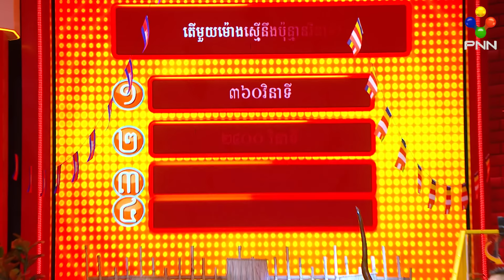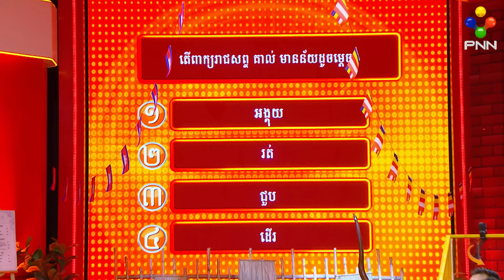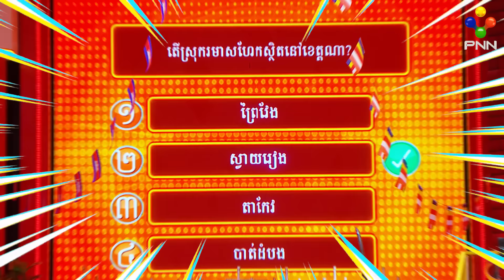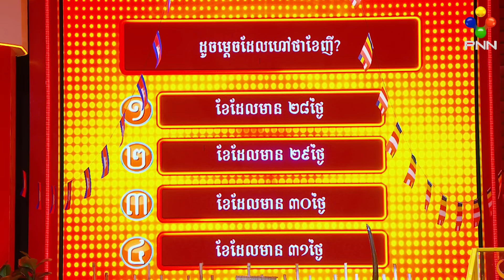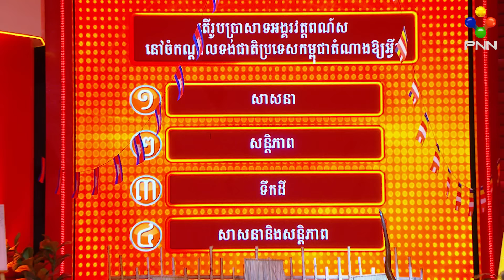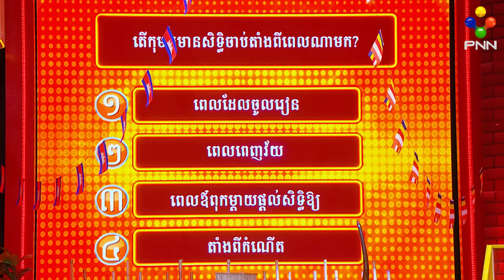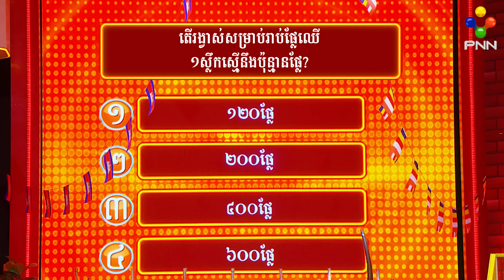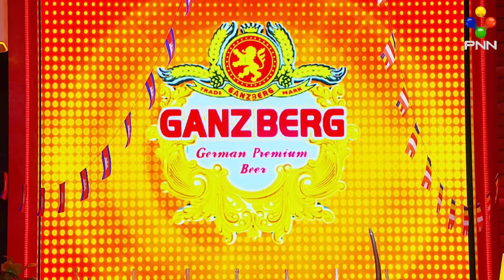[29-09-24] ជើងចាស់ខ្លាំងចឹង មិចដែរ ! មេធីមស្រី តុ និងកូនក្រុម (វគ្គ២)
ហ្គេមទី១ សំណួរចម្លើយ
📌ទស្សនាគ្រប់ពេលលើ PNN Plus !